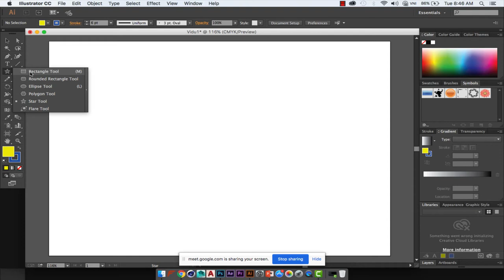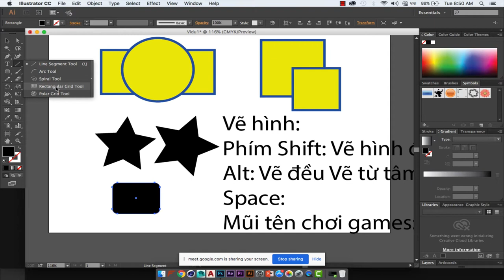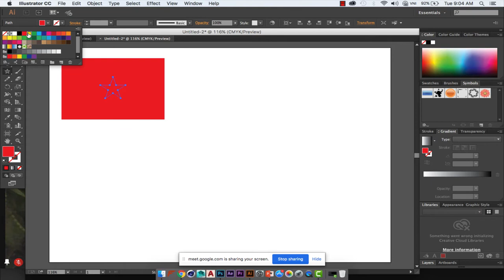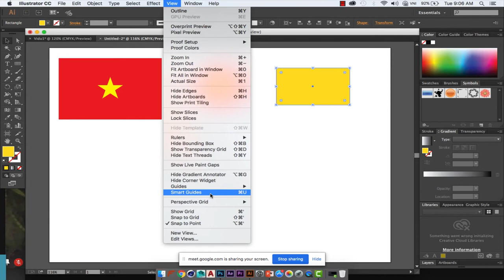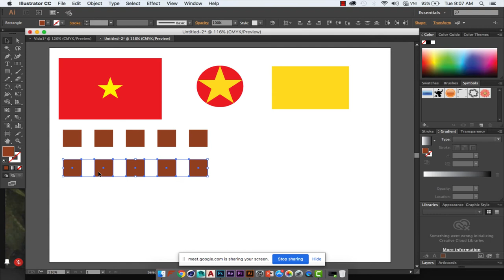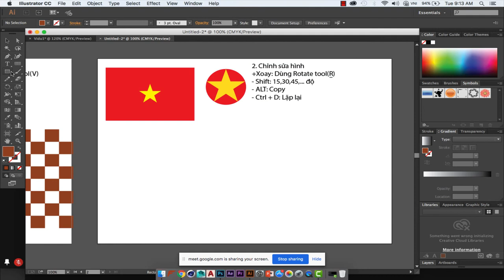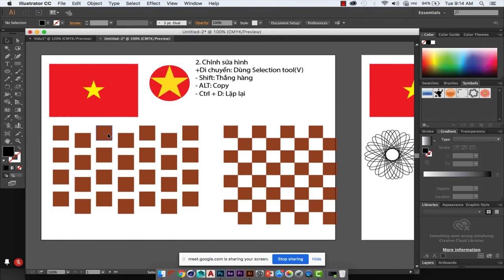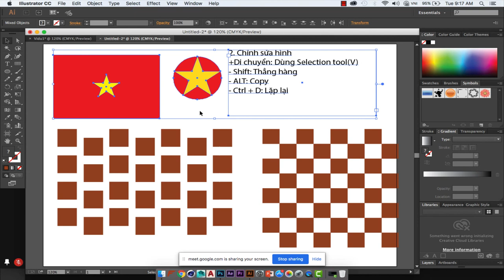✔️ Bài 2. Vẽ hình cơ bản trong Adobe Illustrator | Học đồ họa không khó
💡 Thầy Tư Vlog | Kênh Học đồ họa miễn phí
✔️  Bài 2. Vẽ hình cơ bản trong Adobe Illustrator
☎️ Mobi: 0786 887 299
® 2017 Sản phẩm của dohoa247 team